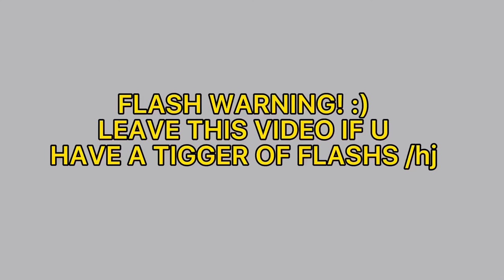Don’t mind the music for the 8 sec long thing:) |UPDATE THINGY IDK